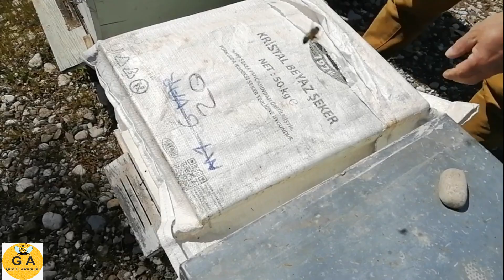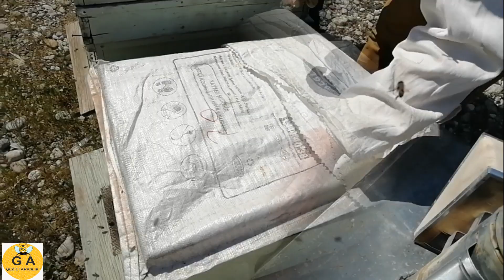Arıcılık. Dalak görecekmiyiz bakalım. Söylediğim ayrıntılara dikkat edin.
Yeni arıcılığa başlayan arkadaşlar (KATIL) butonu oluşturdum. Buraya üye olabilir ve detaylı bir eğitim alabilirsiniz. Yeni arıcı arkadaşlara özel eğitim videoları yayınlıyorum buradan bu videoları sadece üyeler görebiliyor. Burada 3 kovana bakım yapıyoruz. Nasıl arı bakımı yapılır buradan takip edebilirsiniz.